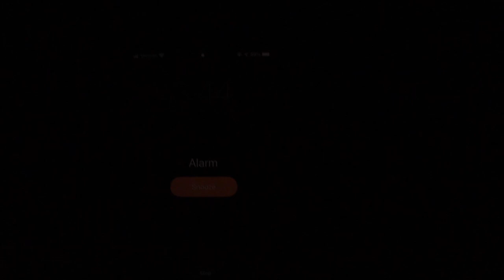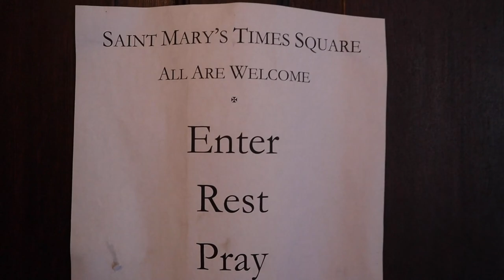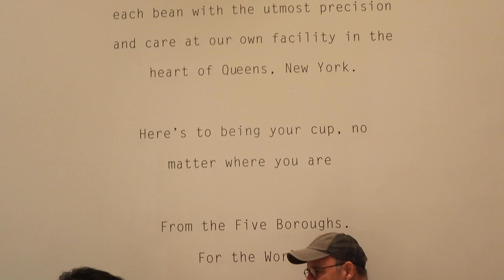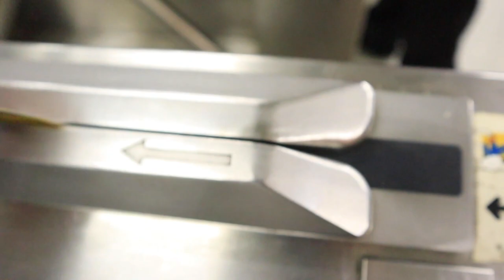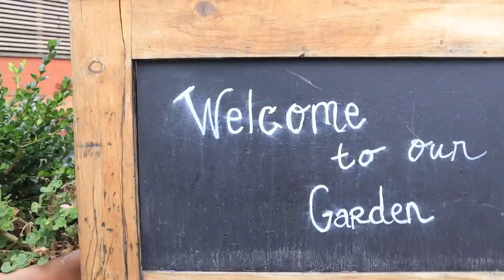They're Growing WHAT in New York Times Square? | The Journey to Homesteaders of America | Part 1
My mom and I decided to make an east coast trip of our Journey to the Homesteaders of America Conference.  Join us! - - - - - - - - - - - - - - - - - - - CLICK SHOW MORE - - - - - - - - - - - - - - - - - - - - -
——— Let’s Connect! ———